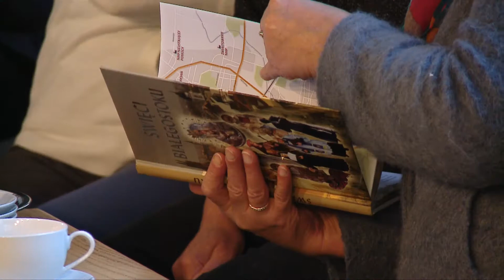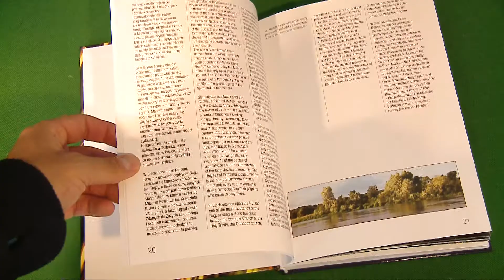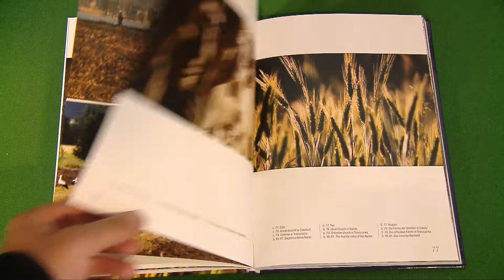Białystok: Czytelnia słów z Anną Worowską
Akademia Plus 50 i Stowarzyszenie Szukamy Polski po raz kolejny zorganizowały spotkanie z cyklu „Czytelnia słów”. Gościem specjalnym  była białostoczanka Anna Worowska. Z wykształcenia biolog a z zamiłowania fotografik.